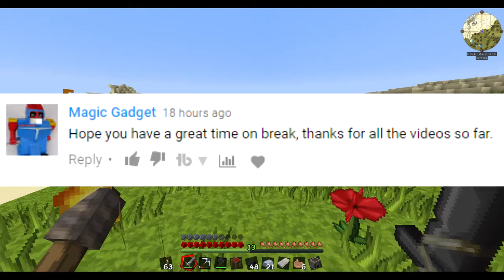Channel Update: 7th July 2017